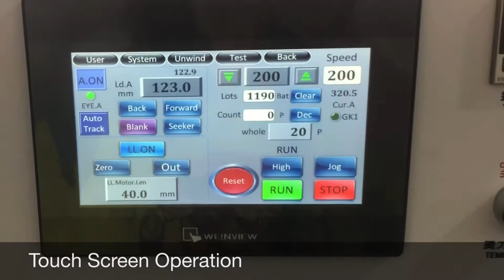DRQ-S800 Heat Sealing and Cutting Bag Making Machine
Side Sealing Bag Making Machine is suitable for making BOPP and PE bags.
Miley wu
WITY MACHINERY